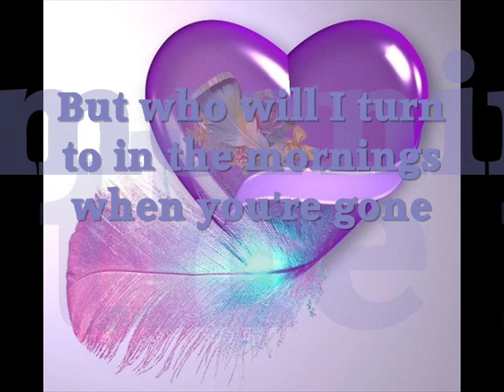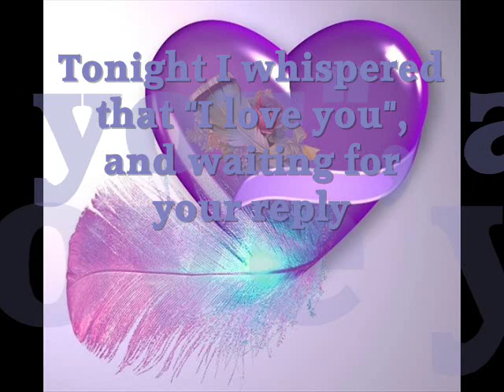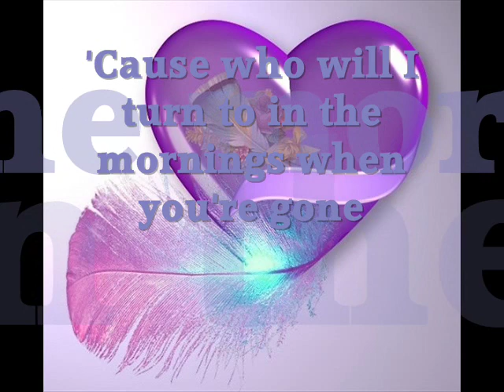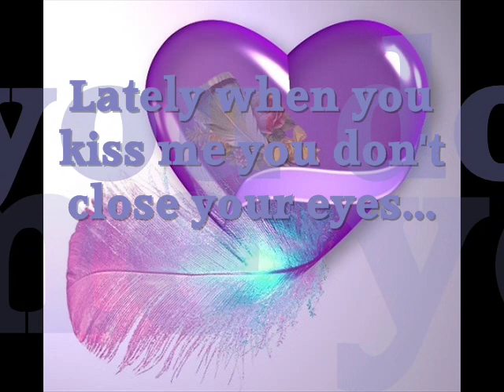HIGH COST OF LOVING - Norman Saleet and Yvonne Elliman lyrics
Lately, when you kiss me, you don't close your eyes.